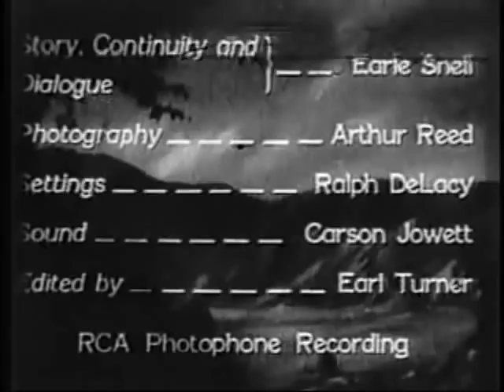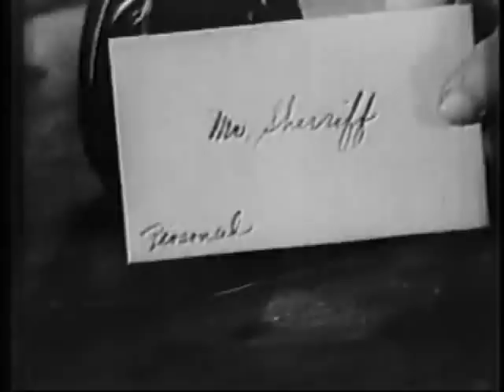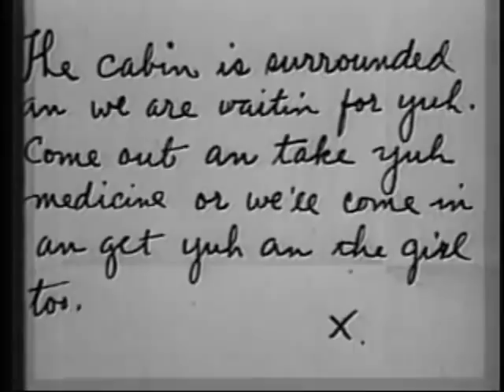Branded Men starring Ken Maynard Western Movie Full Length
Branded Men starring Ken Maynard Western Movie Full Length. Watch free western movies and TV shows online. In this action packed Romance, action, western Rod, Ramrod and Half A Rod ride into Steep Gulch. Then they immediately become Sheriffs. The previous Sheriffs have been killed by Mace and his gang who do not take long before they make an attempt on the new trio. Complete full length episodes. Free westerns on the web. Ken Maynard, (Tarzan - Kens horse), June Clyde, Irving Bacon and a wonderful cast.